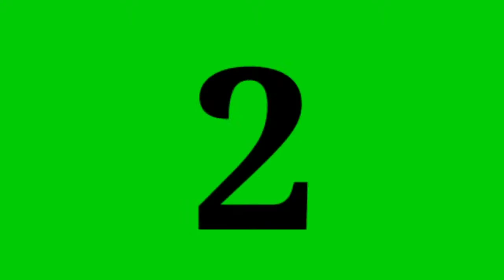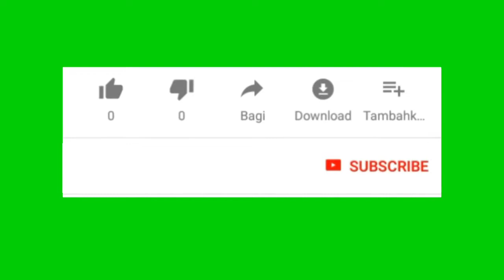GREEN SCREEN SUBSCRIBE BUTTON FREE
License